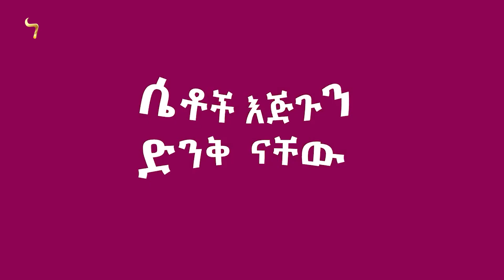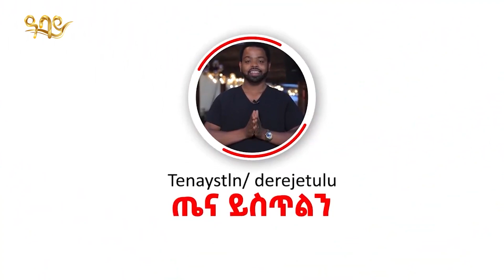በ7 ዓመት ዕድሜ ላይ የተጀመረው ሱሰኝነት ከ22 ዓመታት በኃላ እንዴት ከሱሰኝነት ሊላቀቅ ቻለ?ልዩ ግላዊ ተሞክሮ/ከሱስ መላቀቅ የሚያስቡ ሁሉ ሊያዩት የሚገባ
ethiopia። በ7 ዓመት ዕድሜ ላይ የተጀመረው ሱሰኝነት ከ22 ዓመታት በኃላ እንዴት ከሱሰኝነት ሊላቀቅ ቻለ?ልዩ ግላዊ ተሞክሮ/ከሱስ መላቀቅ የሚያስቡ ሁሉ ሊያዩት የሚገባ

Good luck Rehabilitation center / Edilegnaw yonatan /substance use